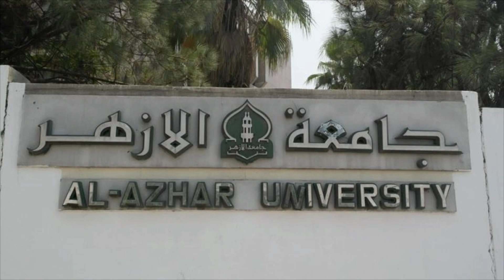Materi ujian seleksi timur tengah terbaru 2019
Assalamualaikum warahmatullahi wabarakatuh Ikhwan Fillah,  setelah merekam dan mengedit video Materi ujian seleksi timur tengah terbaru | timur tengah, Alhamdulillah sudah bisa kita sajikan. Ya ... walaupun gk bagus amat maklum lah baru mulai. Dengan tujuan semoga bermanfaat dan menjadi amal jariyah aamiiin.

al-azhar